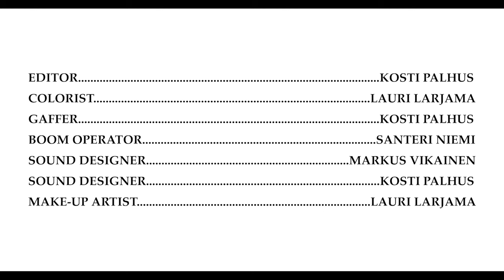Sano STOP väkivallalle - lyhytelokuva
Tomas Jouhilampi joutui nuorena väkivallan uhriksi. Yksi osuma päähän sai aikaan kohtalokkaan aivoverenvuodon. Useiden sairaalaviikkojen jälkeen Tomas heräsi koomasta neliraajahalvaantuneena sekä vaikeasti aivovammautuneena. Synkän ja epävarman tulevaisuuden läpi paistoi kuitenkin yksi valo; "Tähän en jää."

Lyhytelokuva kertoo Tomaksen tarinan hetkeä ennen kuin kaikki muuttui. Hänen tarina jatkuu "Sano STOP väkivallalle" -liikkeen perustajana, sekä kokemusasiantuntijana somessa.